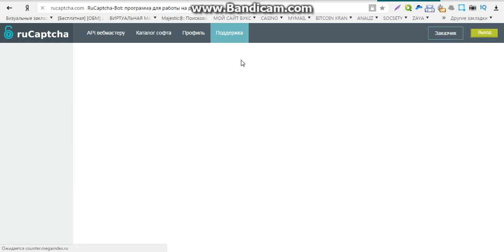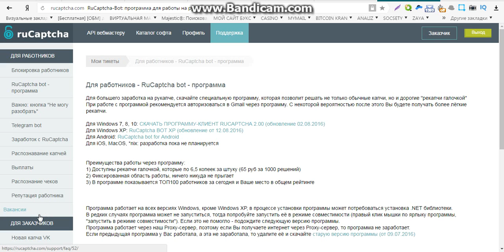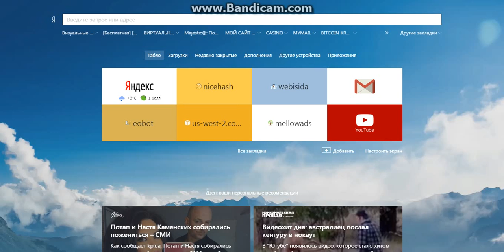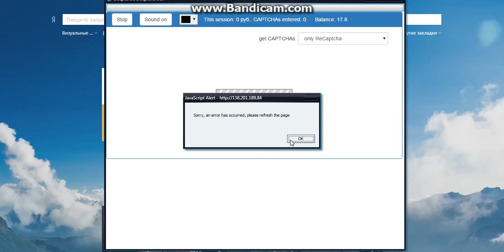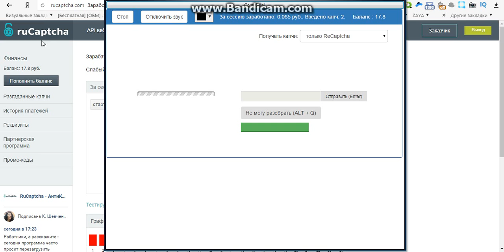заработок на payeer кошелек без вложений